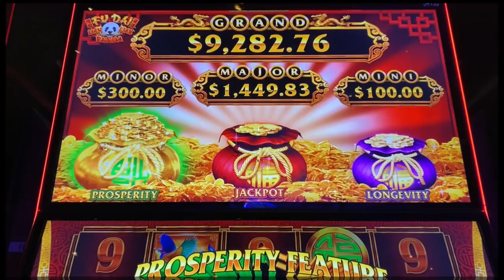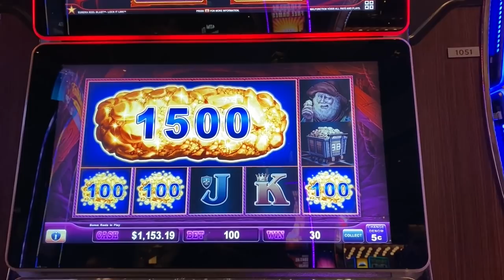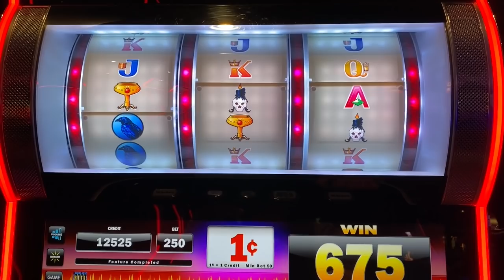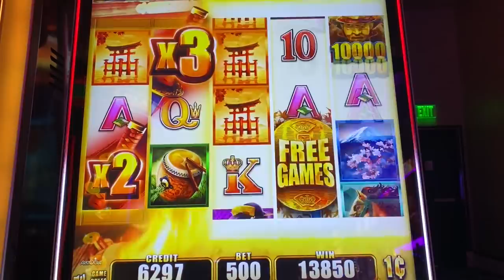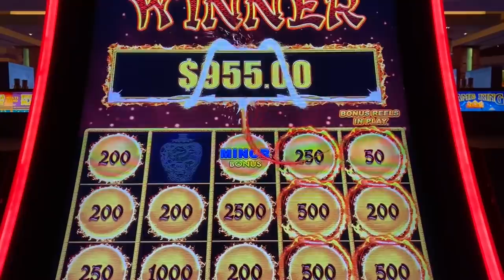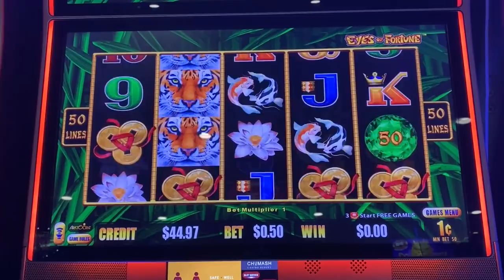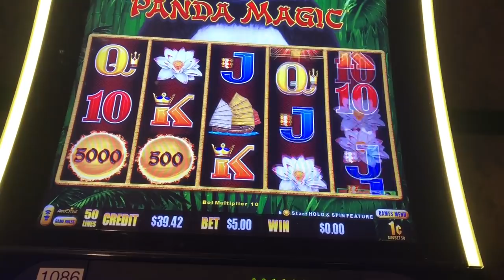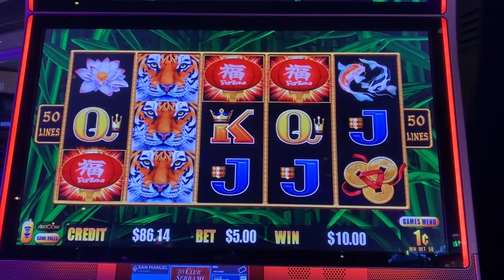It was a PERFECT BONUS on HIGH LIMIT DRAGON LINK! Slot machine BIG WIN!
What a surprise big win!  It really was a perfect (and unexpected) bonus round Dragon Link!  Lot's of great slot machine wins in this weeks episode!